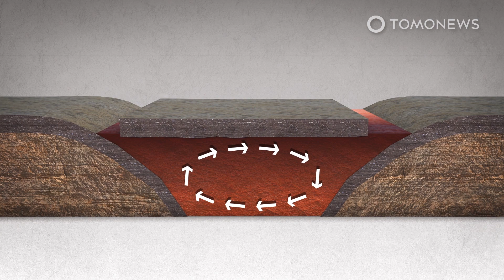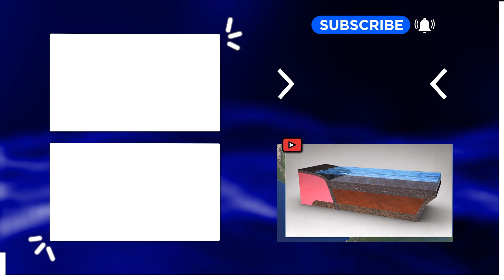Powerful ‘River of Rocks’ Found Deep Under Caribbean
HOUSTON, TEXAS — In a study published in Nature Communications, geologists from the University of Houston explained that magma had welled up under the Galapagos islands millions of years ago.

This hot rock was blocked off from the Caribbean by a curtain of subduction plate.

However, around 8.5 million years ago, a gateway opened in the subduction plate, allowing the hot material to flow through the foundations of Central America and into the area under the Caribbean Sea.

Today, this hot material reaches halfway to the Lesser Antilles islands, tilting the bottom of the sea by about 300 meters.

Geologists have long thought tectonic plates move because they are pulled by the weight of their sinking portions, and that an underlying, hot, softer layer called the asthenosphere serves as a passive lubricant.

However, this new study suggests that, in the Caribbean, the asthenosphere is not just a lubricant but acts more like a strong current that moves the floating plates around — a bit like the air currents of an air hockey table would move the pucks around when no one’s playing.